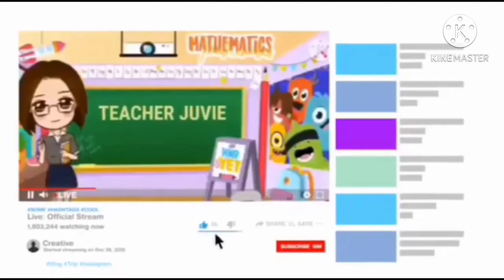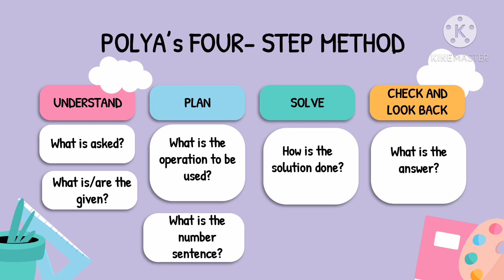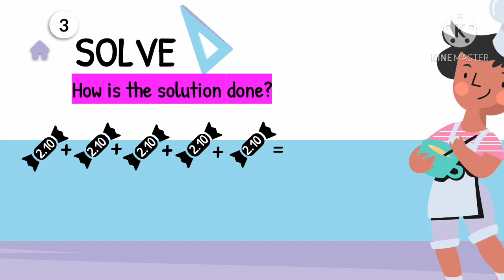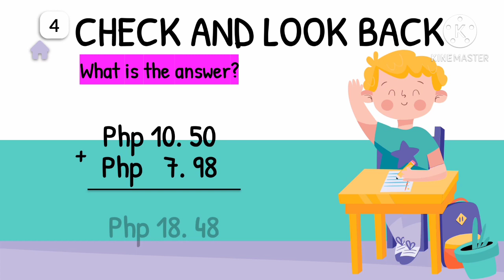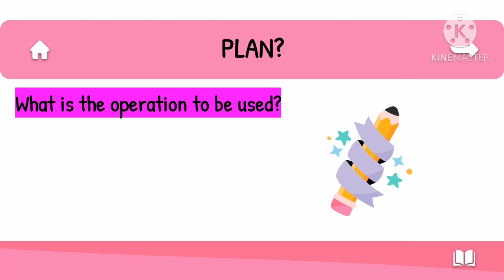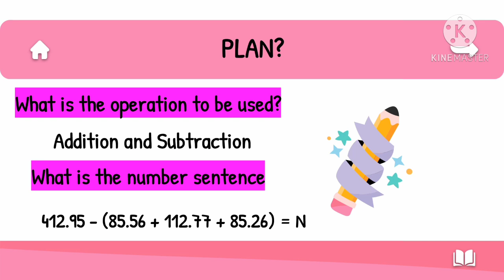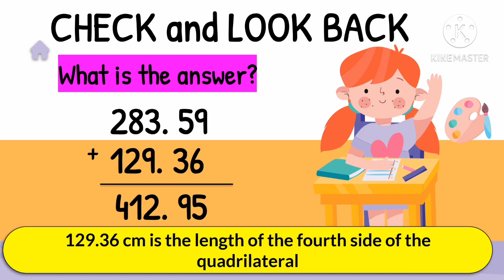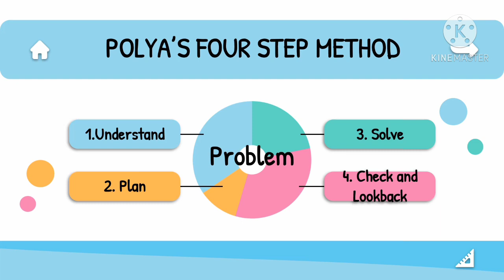MATH 5 Q2 WEEK 3 SOLVING PROBLEMS INVOLVING ADDITION AND SUBTRACTION OF DECIMALS INCLUDING MONEY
TITLE: SOLVING PROBLEMS INVOLVING ADDITION AND SUBTRACTION OF DECIMALS INCLUDING MONEY
This instructional video was made for grade 5 learners to help them understand the lesson about solving problems involving addition and subtraction of decimals including money.

Time Stamps
00:00 Intro
00:33 Title
00:48 Problem
01:25 Polya's 4-Step Method
02:12 Understand
02:50 Plan
03:27 Solve
05:25 Check and Look Back
06:15 Try this
12:53 Remember
13:39 Outro